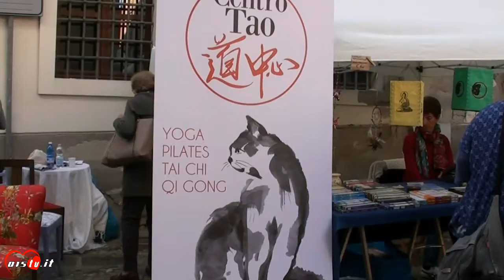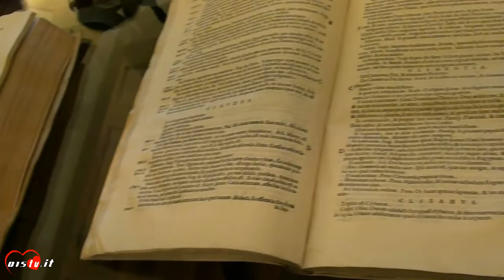25 09 2017 NATURAL BI LIFE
L'evento di cucina, arte, filosofia e materiali naturali che si è tenuto al Piazzo di Biella